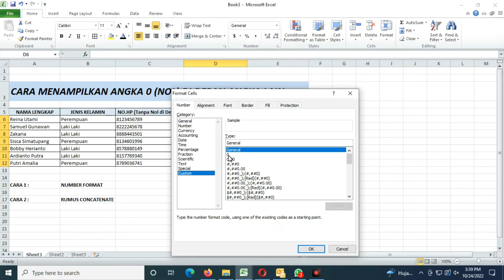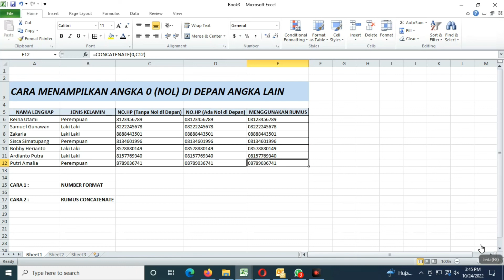CARA MENAMBAHKAN ANGKA NOL DI EXCEL AGAR TIDAK HILANG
SELAMAT DATANG KEMBALI DI VIDEO BERIKUTNYA DARI KULIAH ONLINE. DI VIDEO INI KULIAH ONLINE INGIN BERBAGI TIPS MENGENAI CARA MENAMBAHKAN ANGKA NOL DI AWAL SUPAYA TIDAK HILANG DI MS.EXCEL. CARA INI SANGAT MUDAH UNTUK DI PRAKTEKKAN. CARA PERTAMA DENGAN MENGGUNAKAN FORMAT NUMBER, KEMUDIAN PILIH CUSTOM, DAN KEMUDIAN PILIH TYPE ANGKA NOL. SELANJUTNYA KETIK "0". CARA KEDUA MENGGUNAKAN RUMUS CONCATENATE. SEMOGA TIPS INI DAPAT BERMANFAAT UNTUK KALIAN SEMUA YA GUYS. SEE U IN THE NEXT VIDEO. SALAM KULIAH ONLINE.